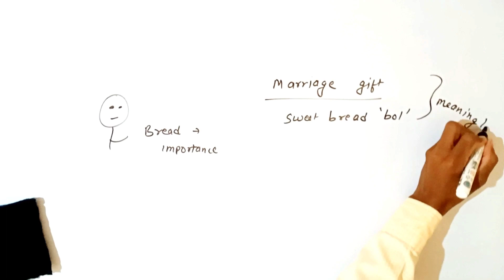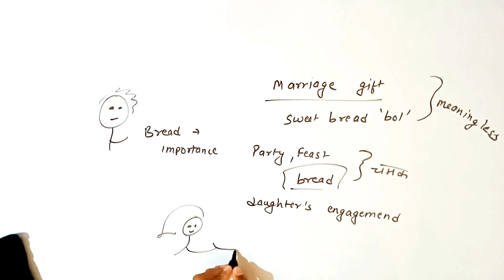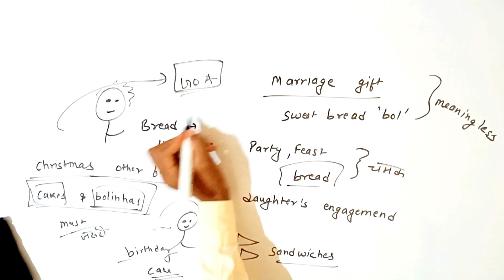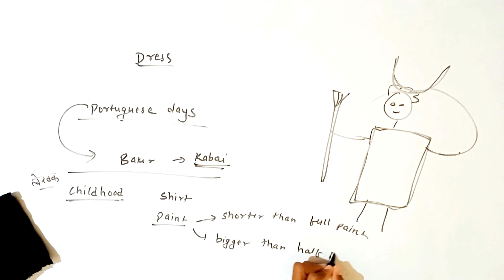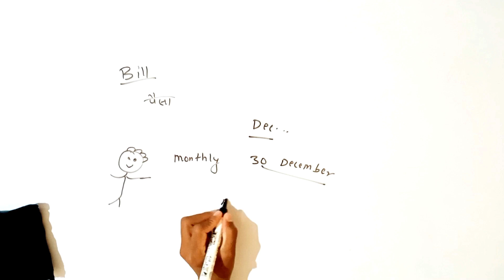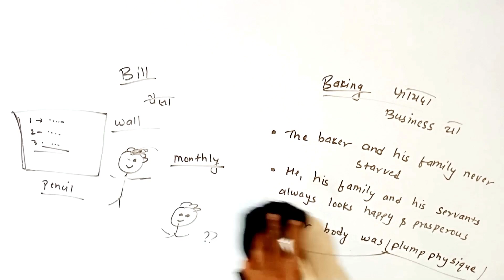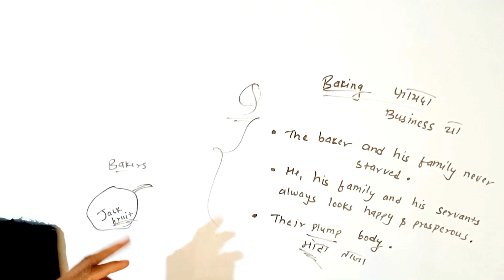A Baker from Goa class 10 part 2 Gajab Ki padhai || class 10 First flight glimpses of India part 1 😅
title
A baker from goa class 10 gazab ki padhai || class 10 first flight chapter a baker from goa 😁

a baker from goa class 10th

a baker from goa class 10 gkp

question answer

a baker from goa class 10 in hindi

a baker from goa class 10 mcq

a baker from goa class 10 animation

a baker from goa glimpses of india

a baker from goa question answer

a baker from goa class 10 explanation in hindi
class 10 english a baker from goa

question answer class 10 english a baker from goa
solutions

class 10 english a baker from goa mcq

summary

extra questions

pdf

a baker from goa class 10 english

academy

a baker from goa class 10 by english baba

a baker from goa class 10 explanation in english

Jai hind😁